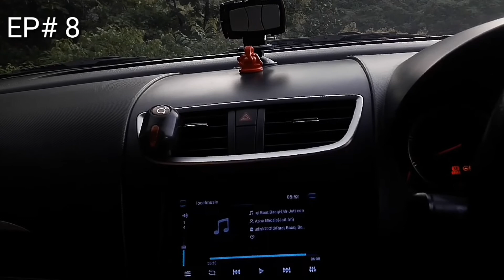Compass1117 | EP# 8 | last episode of Pavagadh... bye 👋 bye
Compass1117 | Tushar's world

Sigma Vlogging Wide Angle Lense
Canon 50mm Lense

Tushar's world | in this episode last view of Pavagadh trip. very nice and beautiful nature view We have captured in this episode vlogs... very amazing experience.